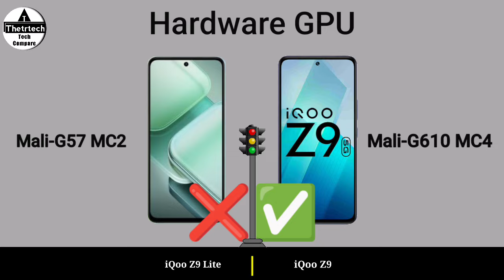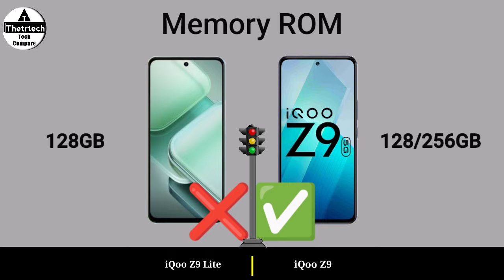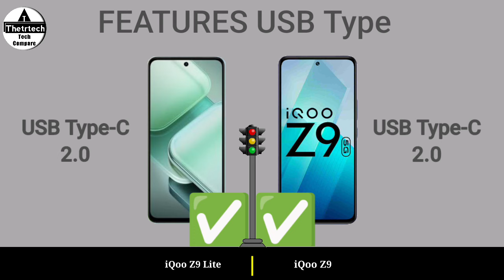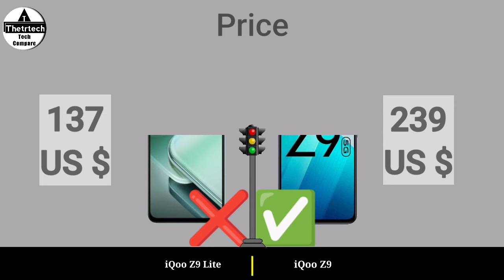iQoo Z9 Lite 5G vs iQoo Z9 5G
iQoo Z9 Lite 5G vs iQoo Z9 5G || iQoo Z9 5G vs iQoo Z9 Lite 5G

Full Mobile Comparison and Specs Review Video - 2024